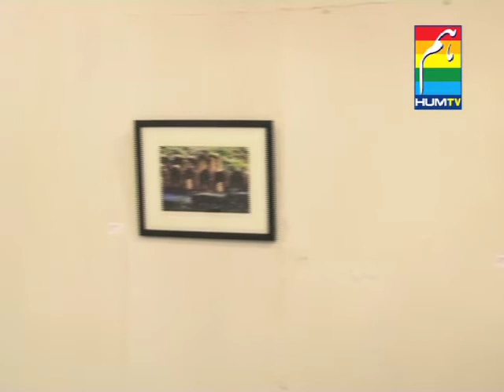Fahad Mahmood's Photography Exhibition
PAKISTANI
Director:Qazi Akhyar Ahmad
Producer:Azhar Vaqir Azim
Associate producer:Asad Ali Khan
Cameraman:Ronnie Jhonson